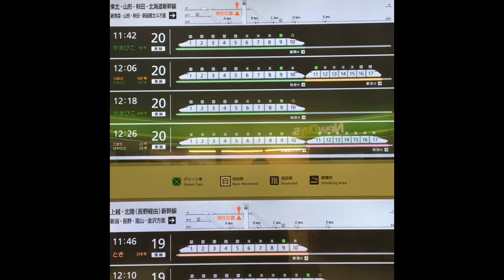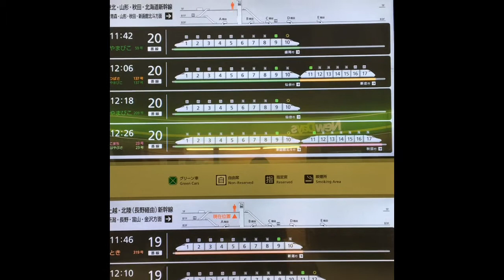上野駅 新幹線ホーム 21.22番線